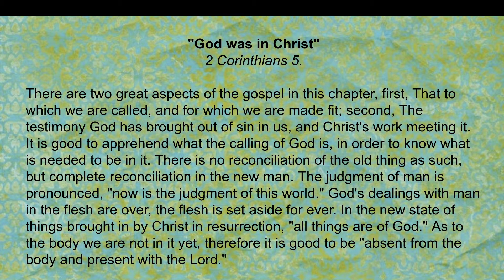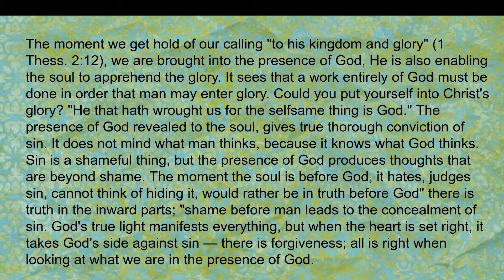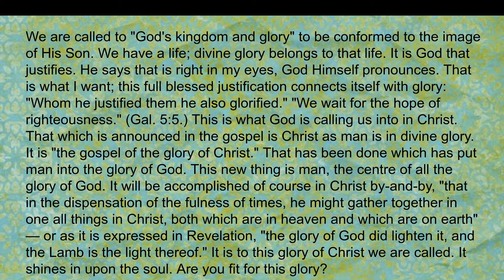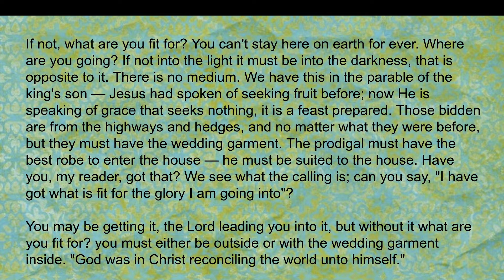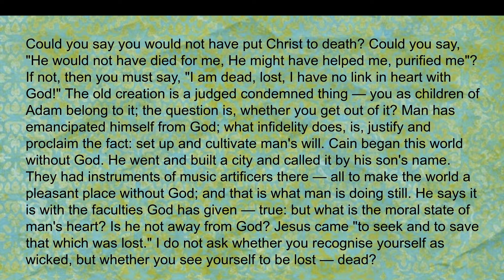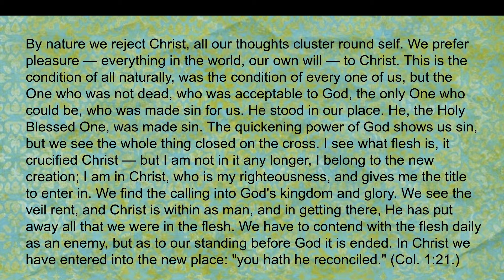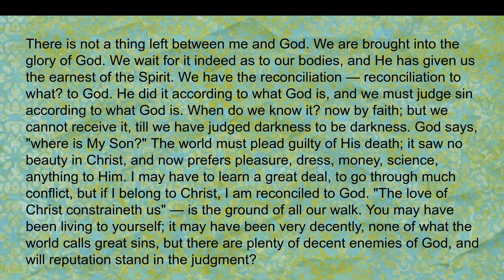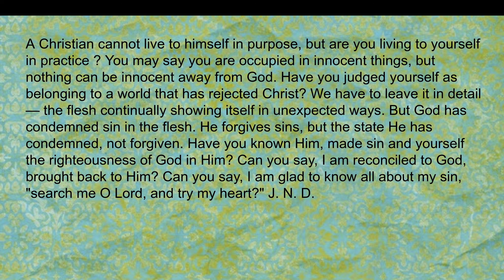God was in Christ